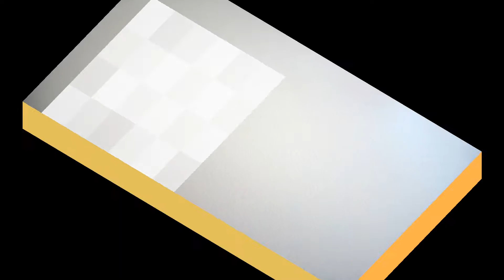臺灣手語語料彙整【可憐】5 056